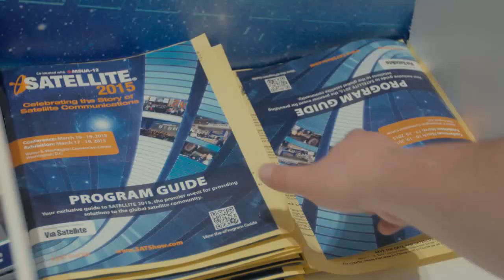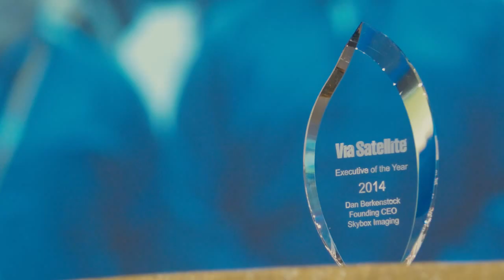SATELLITE 2015 Highlights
See the sides and sounds, and behind the scenes footage from this year's conference.